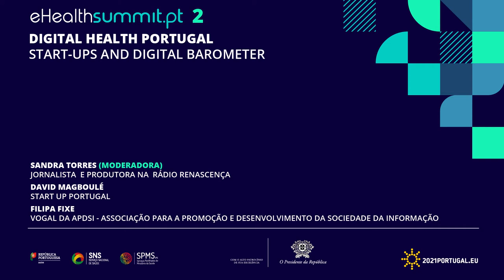ehealthsummit.pt | Digital Health Portugal | Start-ups and Digital Barometer_EN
Digital Health Portugal | Start-ups and Digital Barometer
Sandra Torres, Rádio Renascença
David Magboulé, LabToMarket Consulting
Miguel Fontes, Startup Lisboa
Filipa Fixe, APDSI - Associação para a Promoção e Desenvolvimento da Sociedade da Informação